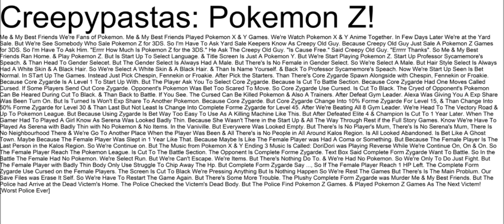Creepypastas: Pokemon Z!